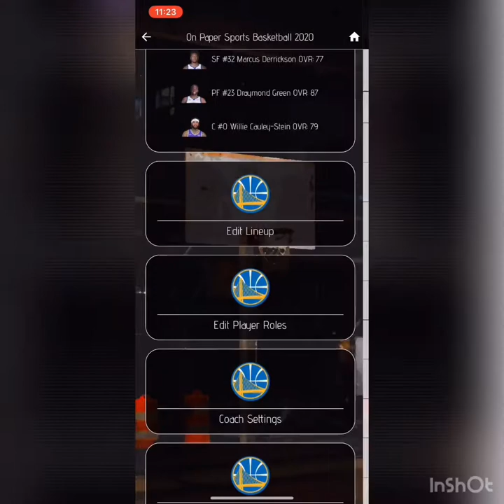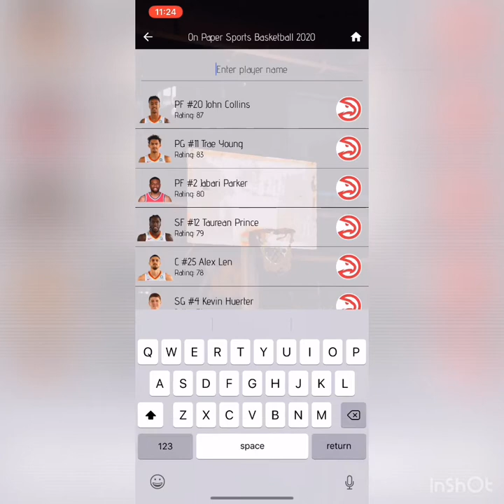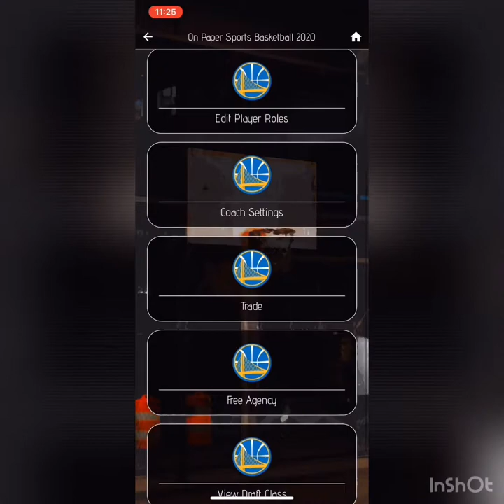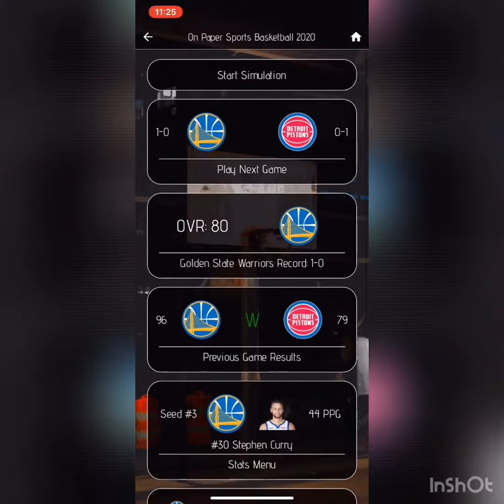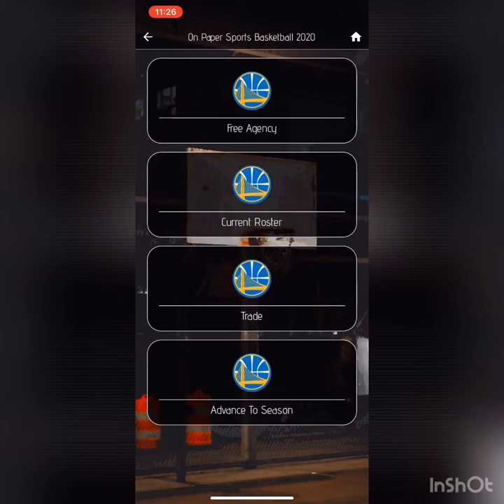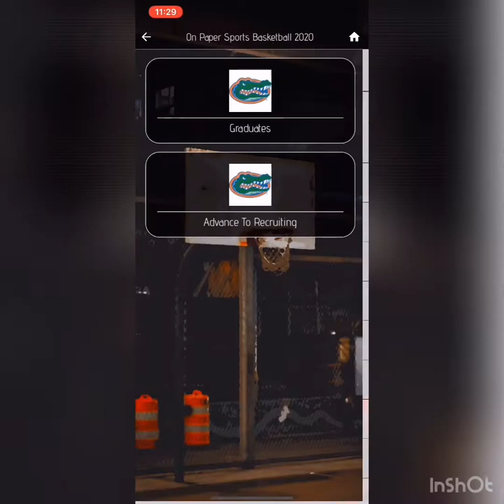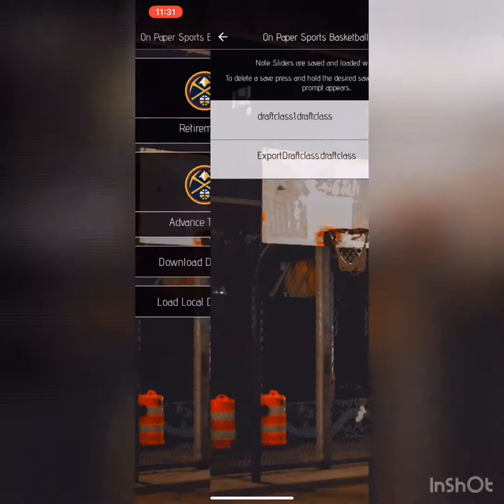On Paper Sports Basketball '20 Updated Overview